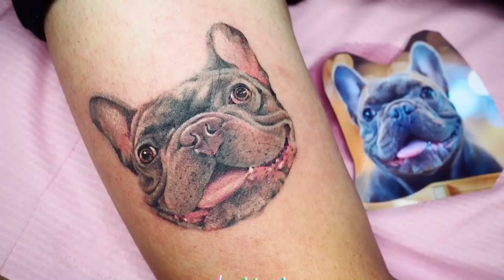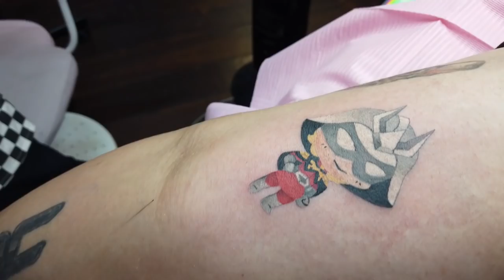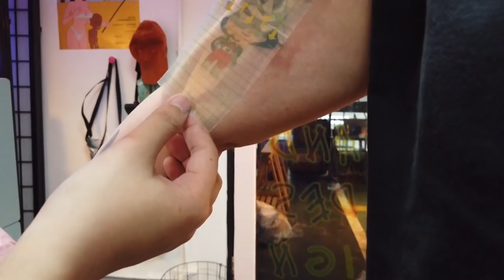VLOG วันแห่งสักสี Tattoo [char aznable]